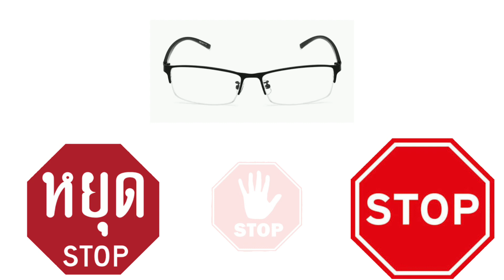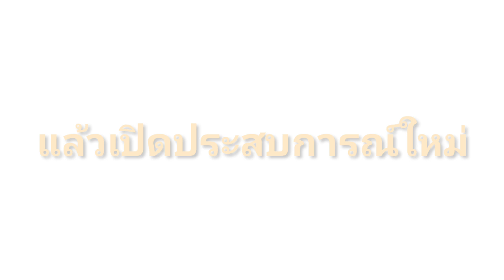สอนวิชาประวัติศาสตร์ไทย ต้องฮิป ฮิป